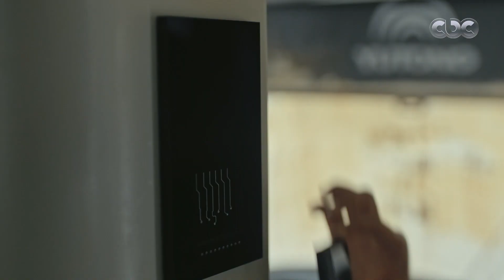"هو مش المفروض لما أترقى مرتبي يزيد؟" ومين فينا ماسمعش جملة "انت ابن الشركة" وماشوفناش ربع جنيه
"هو مش المفروض لما أترقى مرتبي يزيد؟" ومين فينا ماسمعش جملة "انت ابن الشركة" وماشوفناش ربع جنيه | مسلسل النهاية